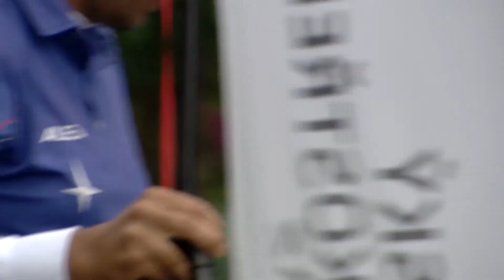SK Start Praha x LK Znojmo - souboj o zlato - mix týmy (MČR Prostějov 2021)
87. Mistrovství ČR v terčové lukostřelbě dospělých, Prostějov, 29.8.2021
Souboj o zlato - mix týmy: SK Start Praha (Jindřiška Vaněčková, Jonáš Čábelka) x LK Znojmo (Eva Šebestová, Karel Neuwirth)